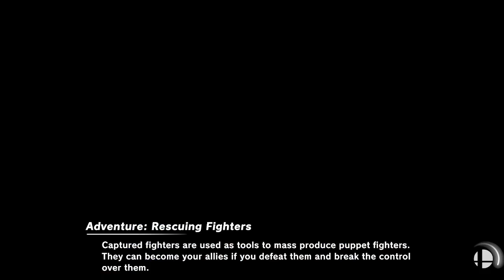Super Smash Bros. Ultimate - Battle #865 Nintendo VS Capcom VS Konami VS Square Enix